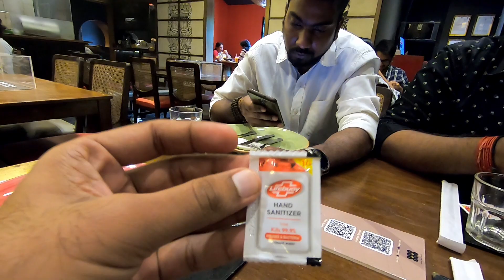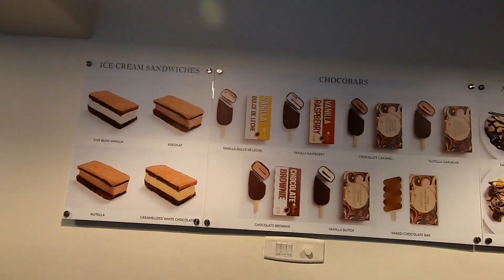😱சமைக்காத பச்ச மீன் ஆ Sushi? 🍣| Soy Soi Restaurant Chennai | Amadora Gourmet Ice Cream | Tamil Vlog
After 3 months we were so happy because Dine-in is finally allowed in restaurants with only 50% seating capacity but our hearts were filled with 100% Happiness and Joy to taste all the amazing dishes in and around Chennai. This is our second dine-in vlog and going forward we would continue this. Enjoy watching our vlog and share your comments.

JOIN US IN THIS FOOD HUNTING SCENE.

"Makkale! வீடியோவை Skip பண்ணாம பாருங்க"

Name : Soy Soi

Address : 2/10, Gandhi Mandapam Rd, Chitra Nagar,
Kotturpuram, Chennai, Tamil Nadu 600085

Pricing Details
Prawn Hargau Dimsums : 375/-
Korean Fried Chicken Bao : 375/-
Tom Kha Chicken Soup : 275/-
Crispy Salmon Maki : 575/-
Gai Phad Phrik : 355/-
Nasi Goreng Kampung Seafood : 395/-
Vietnamese Ginger Beef : 445/-

Name : Amadora Gourmet Ice Cream

Address : No. 23, Wallace Garden 3rd Street,
Thousand Lights, Chennai, Tamil Nadu 600006

Pricing Details
Zouk : 250/-
Underbaked : 250/-
Caramelized White Chocolate Ice Cream : 220/- (per scoop)

சமைக்காத பச்ச மீன் ஆ Sushi ?

If you haven’t watched our previous vlogs yet, These are the links for you.

Chennai Foodgasm (A product of 90's Kids)

It won't take more than a minute, Please do the below Math.